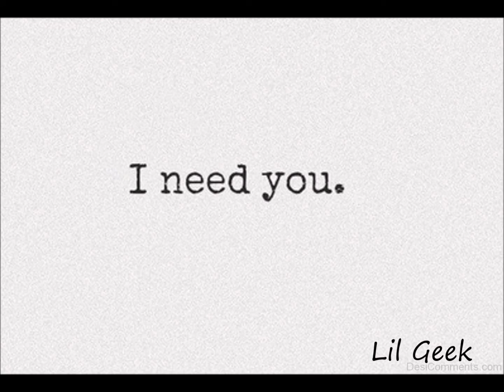Lil Geek "I Need You" (Official audio)